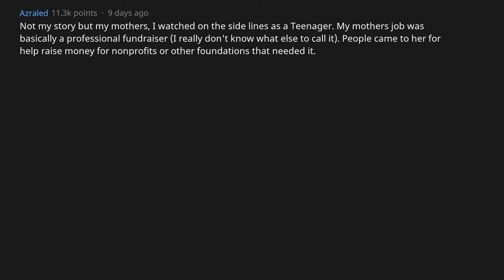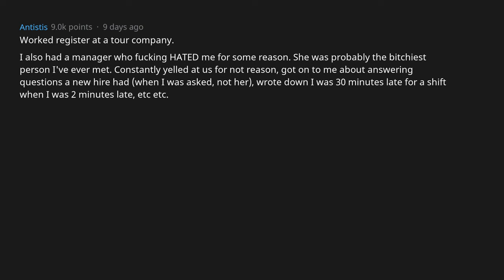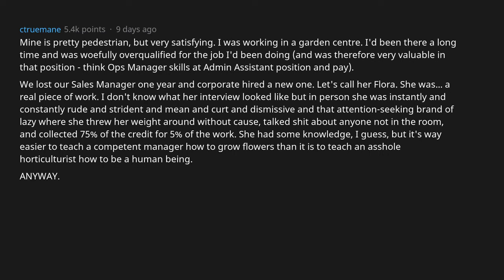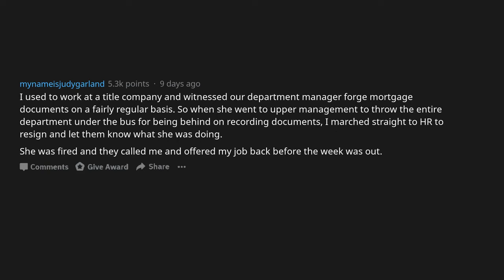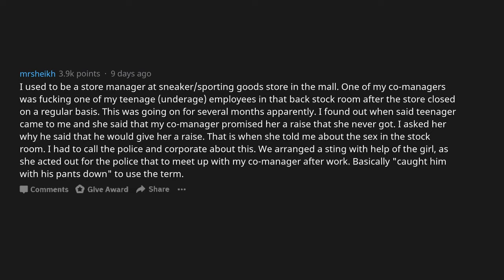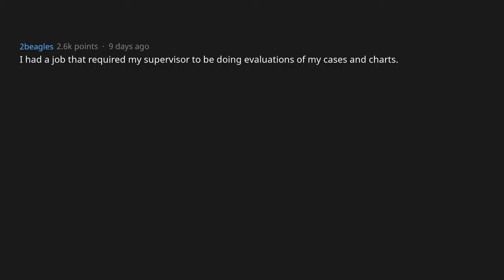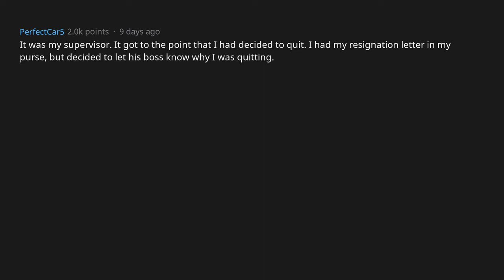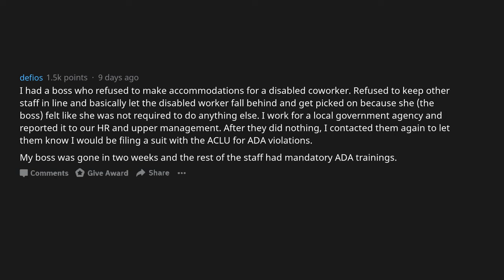How to get your own Own Boss Fired [AskReddit]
Fresh AskReddit Stories: People Who've Gotten Their Boss Fired, How? --- LIKE AND I WILL UPLOAD MORE REDDIT STORIES!